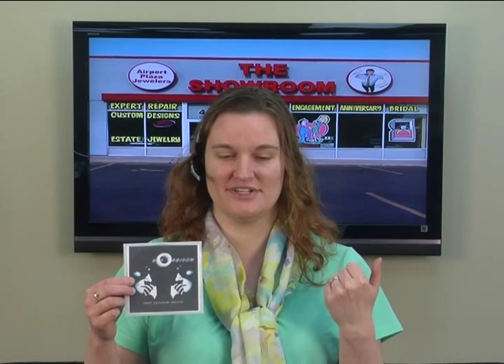The Showroom Presents: Roy Orbison's Mystery Girl Deluxe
Coming at the pinnacle of a latter-day career resurgence fueled by his role in the rock supergroup Traveling Wilburys with Bob Dylan, George Harrison, Tom Petty and Jeff Lynne, "Mystery Girl" reached No. 5 on the Billboard 200 albums chart in 1989, shortly after the singer's death on Dec. 6, 1988, from a heart attack. The album eventually sold millions of copies.  Laurie from the Showroom Presents interviews Roy Jr and Alex Orbison about the new documentary that is released with the Mystery Girl Deluxe album.